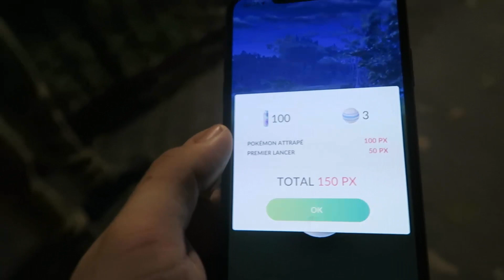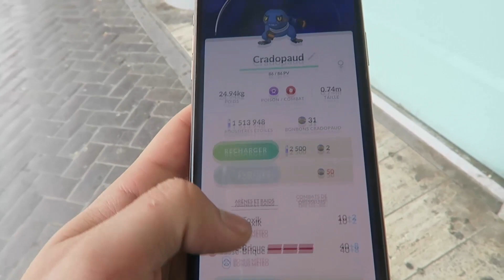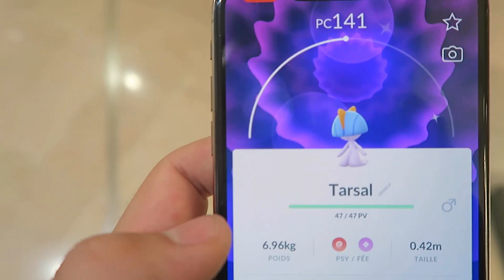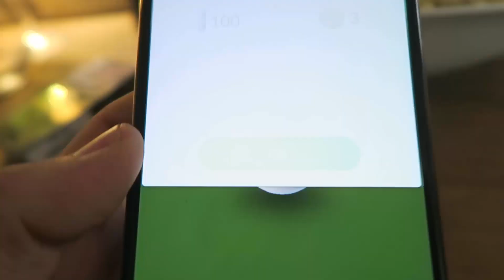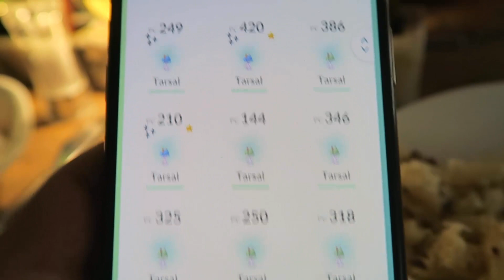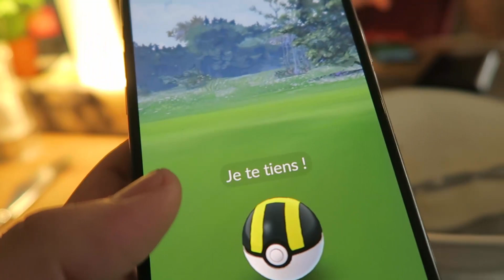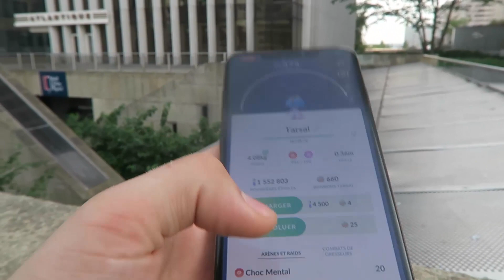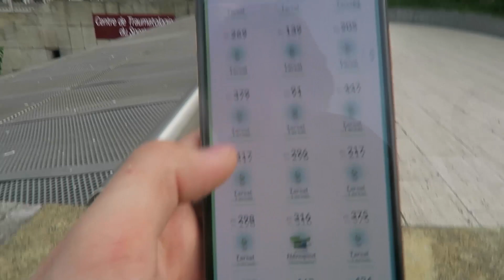CHASSE POKÉMON GO SHINY EN MASSE ! ( community day Tarsal )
Enorme chasse Pokémon GO community day 2019 ! Capture de 5 pokémon shiny ultra rare pokémon go + raid rayquaza :D !

HEYYYYYYY les potes ! Nouvelle vidéo Pokémon GO cette fois ci on se retrouve au community day spécial tarsal shiny et en bonus petit raid rayqyaza ainsi qu'une catpture d'un shiny ultra rare ! :D

N'oubliez pas de me dire en commentaire ce que vous avez préféré ainsi que ce que vous voulez voir en vidéo ! :D

J’espère que vous êtes heureux moi je suis ! J’ai hâte de vous retrouver !

N’oubliez pas de laisser un ÉNORME POUCE BLEU ! :D

David